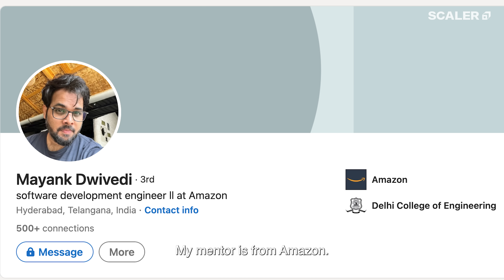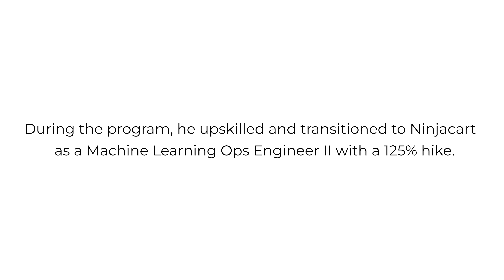Machine Learning Engineer who got a 125% Salary Hike | Rajesh Somasundaram's Story | Behind the Win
Rajesh Somasundaram's journey is like being on a one-of-a-kind rollercoaster that goes only up and up. Started working at McDonald's, then took up engineering, then worked at Wipro, and finally got placed in one of the finest companies as a Machine Learning Engineer.

Hear the inspiring story of a guy from Vellore on how he achieved his dream job by enrolling in one of our programs.

Exploring which companies to target next? Checkout Scaler's Career Counselling Tool that gives you personalised career recommendations, based on your professional background:

About SCALER